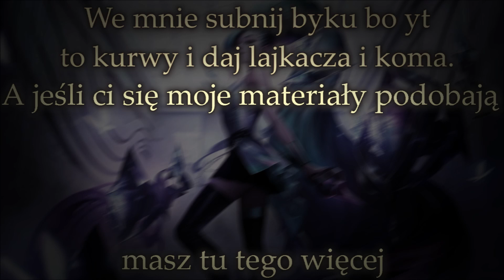Alternatywna Przyszłość Europy Remastered #7 "Szaleństwo i Pogarda"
Muzyka zostanie pewnie podlinkowana przez yt bo wiecie prawa autorskie

Animacja wykonana przez Germana podobnie jak miniaturka